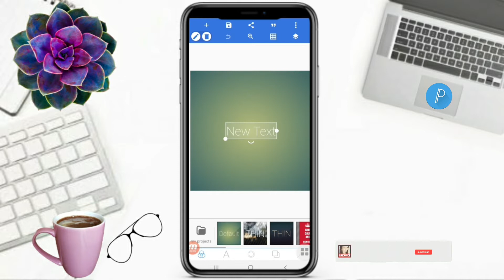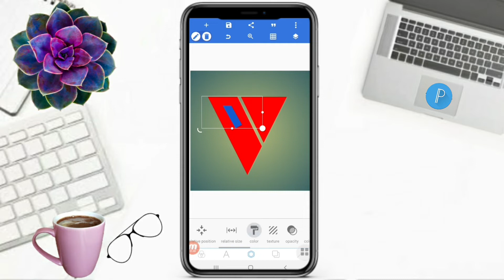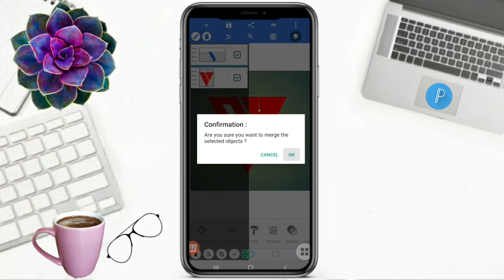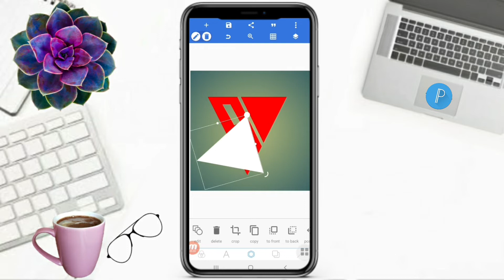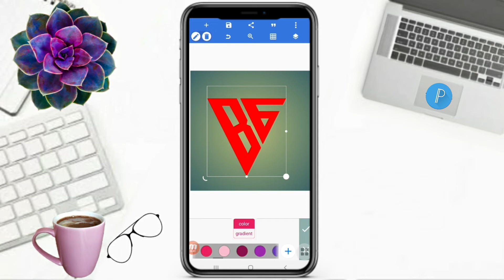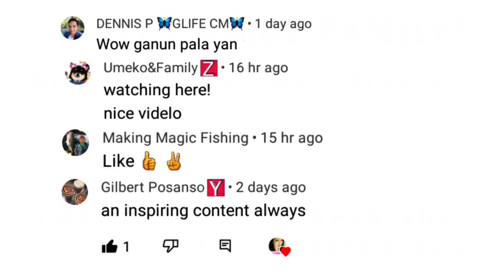HOW TO MAKE LETTER BG LOGO IN PIXELLAB | MOBILE EDIT | Faizy Nhidz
Hello Everyone!

On this video tutorial, I will show and share to you how to make BG logo design in pixellab. Hope you like it!

Time Codes
0:00 Intro
0:01 Teaser
0:08 Channel Bio
0:31 How to make BG logo design in pixellab
5:37 Inspiring Comments
5:46 Member's flexing
5:57 Outro
6:30 End

  Hello everyone!

GODBLESS

   @Gilbert Posanso
   @Melani Vlog
   @Misty Mitch Vlog
   @ROSE YEN DRFF
   @Ela Salvador
   @Its Me Cathy
   @Umeko&Family
   @Mariel balderama
   @ZARA Bactol
   @Shelymae Vlogs
   @Jebs Channel
   @Estela44 Channel
   @Elma Prudon